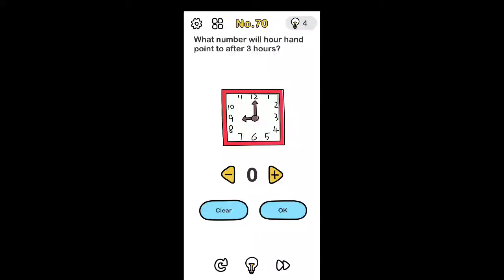Brain Out Level 70 What number will hour hand point to after 3 hours